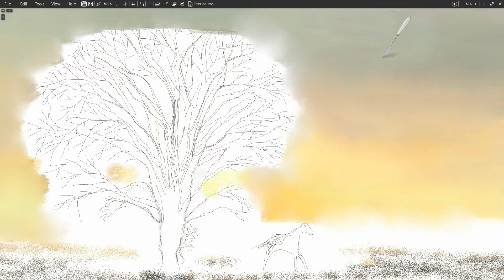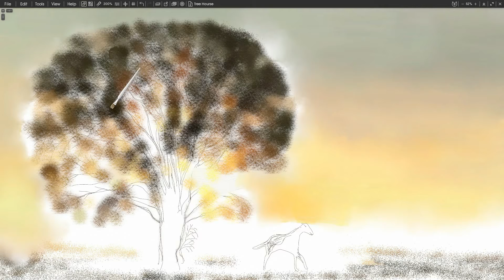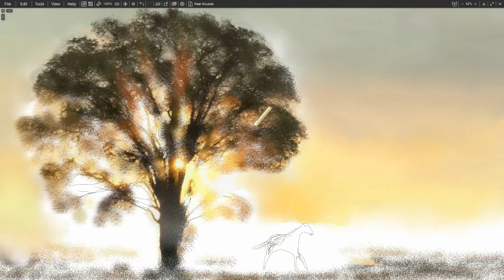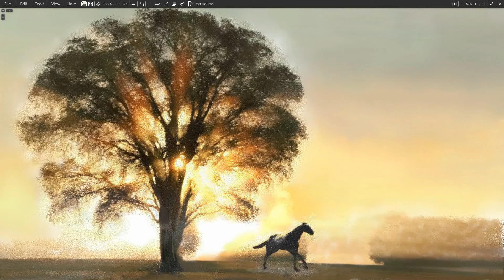Silhouette of horse and tree beautiful landscape painting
There is no one universal definition of visual art though there is a general consensus that art is the conscious creation of something beautiful or meaningful using skill and imagination...